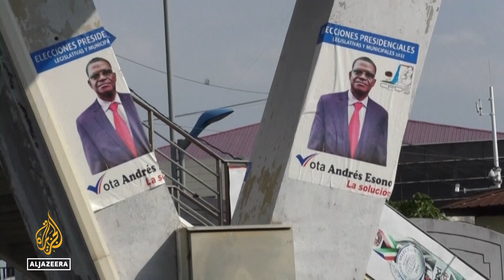Thousands of refugees and migrants expelled ahead of Guinea's elections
Ahead of Equatorial Guinea's legislative, local and presidential elections, the government has been deporting tens of thousands of refugees and migrants.
It says the refugees and migrants — mostly from neighbouring Cameroon — are living illegally in its territory.

Al Jazeera's @Nicolas Hark reports.